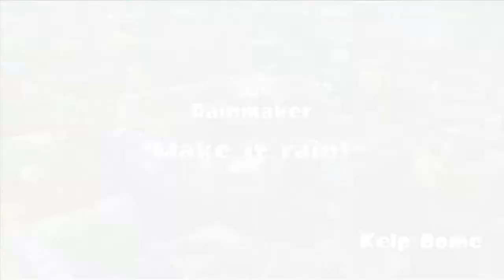Splatoon - S+ Twin squad Rainmaker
With: ZRFlDavid
David says my Kraken saved him at the end lol